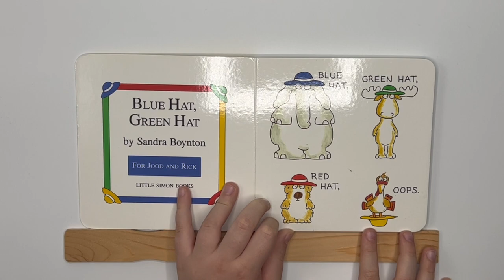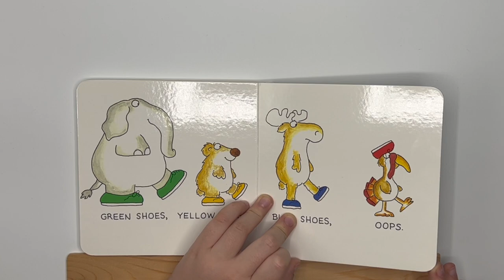Emma's Reading Friends: Blue Hat Green Hat by Sandra Boynton read aloud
Hi Reading Friends! Join Emma as she reads Blue Hat Green Hat by Sandra Boynton.